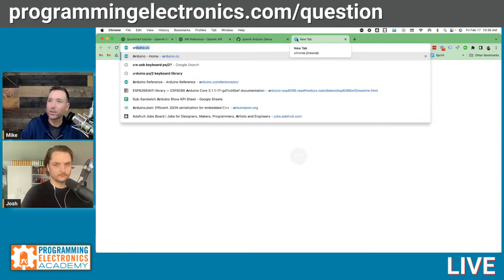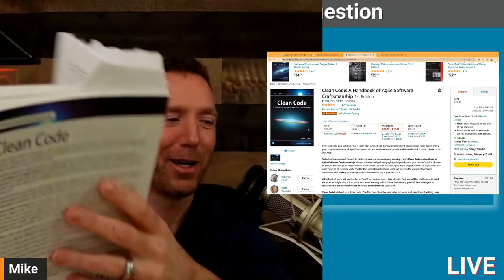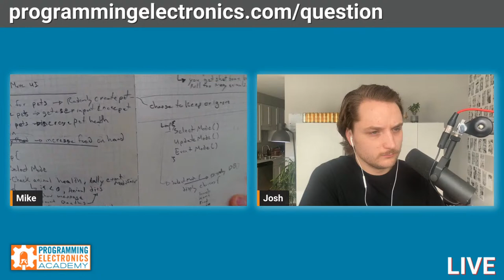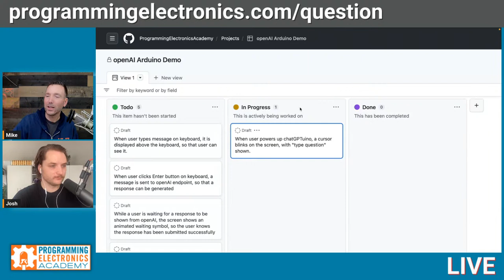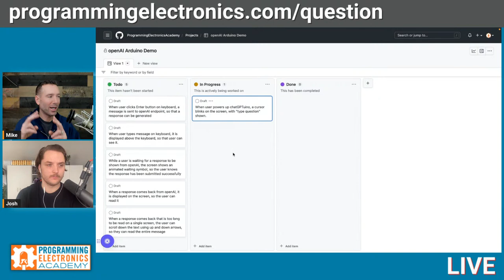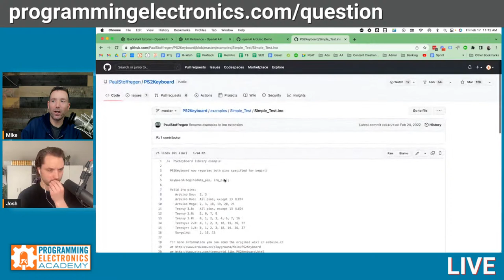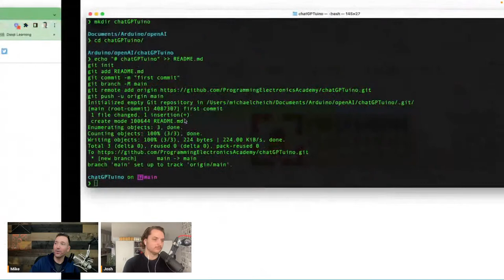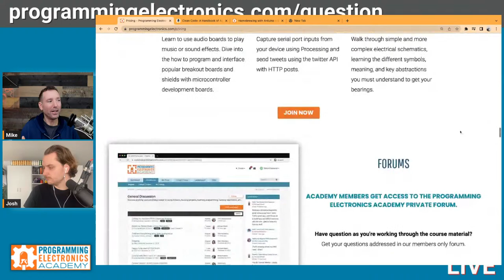PEA Live Show | ChatGPTuino, Arduino Reference Page & Pseudo Code